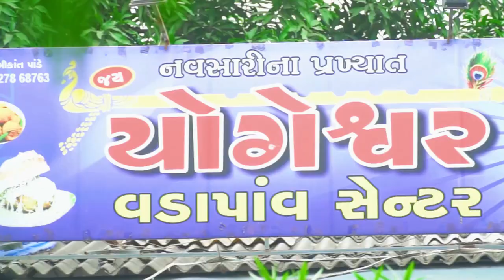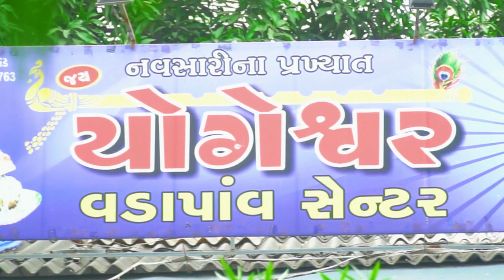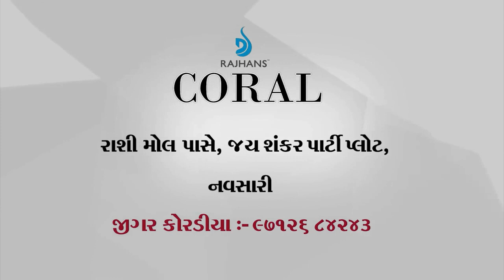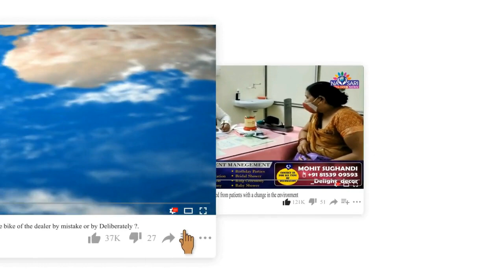ZATPAT NEWS :- રખડતા ઢોર મુદ્દે પાલિકા ચીફ ઓફિસર અને માલધારી સમાજ અગ્રણી વચ્ચે સમજૂતી